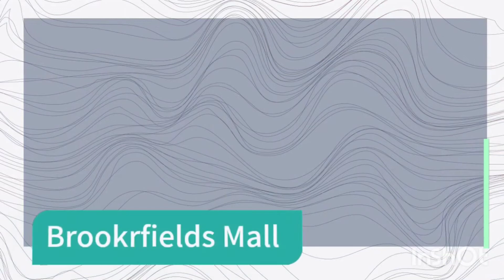Famous Places To Visit in Coimbatore!